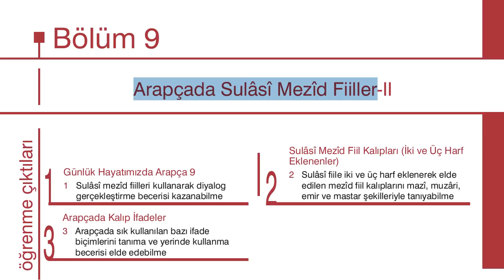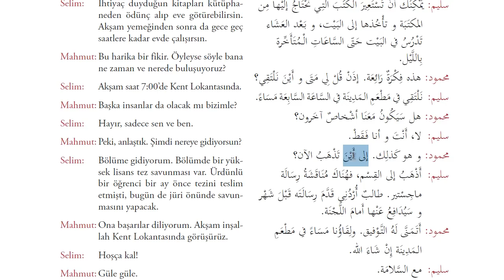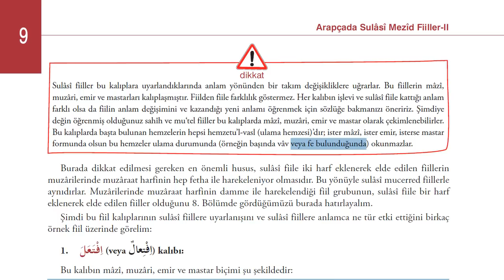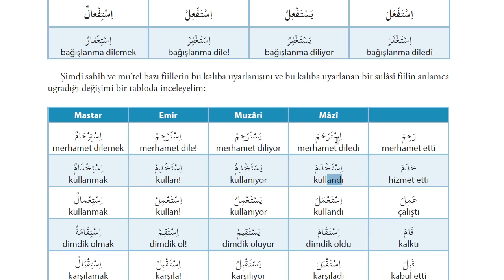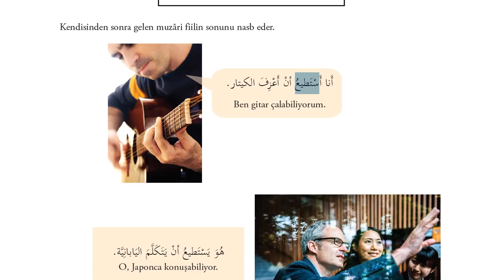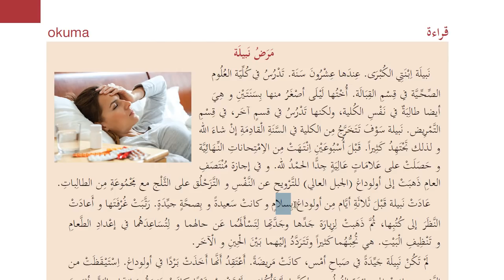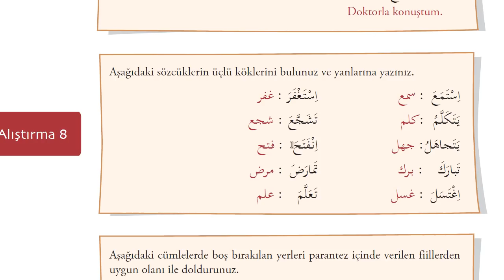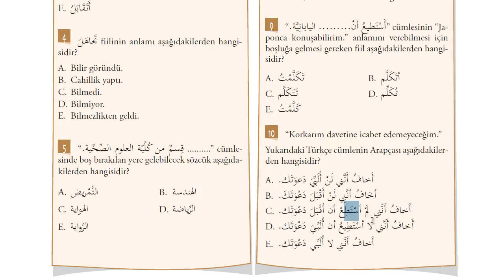İlahiyat Önlisans Arapça - 2-Ünite - 9 | HD (Arapçada Sulâsî Mezîd Fiiller-II )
infial,iftial,tefeuul,istifal gibi mezit fiiller işlenmiştir.